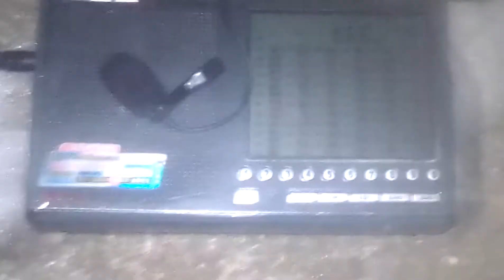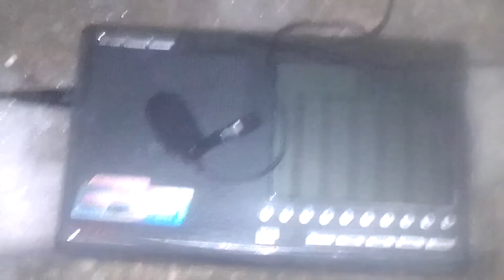666 kHz SRTV Sawt al-Shabab